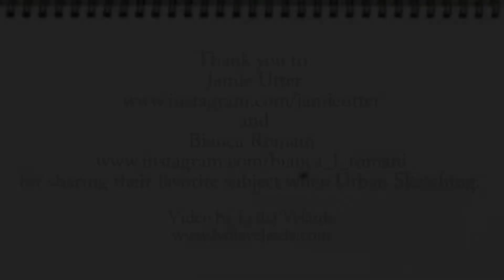Jamie Utter and Bianca Romani Share Their Favorite Subject When Urban Sketching